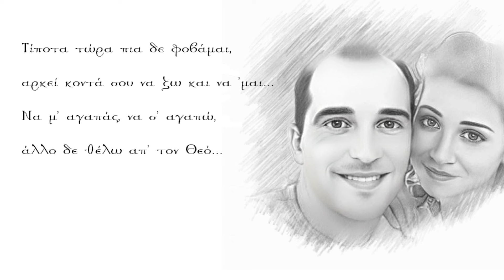Θέλω να γράψω θέλω να πω Πελαγία Ροδουσάκη Βαγγέλης Μαυρουδής Official Video Clip 2024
Θέλω να γράψω θέλω να πω…
Αλήθεια πόσα έχουν ειπωθεί  και πόσα  έχουν γραφτεί για τον έρωτα, για την αγάπη.
Πώς να εκφράσεις με λόγια αυτό το συναίσθημα, όταν πλημμυρίζει τη σκέψη και τη ψυχή σου.
Εμείς το προσπαθήσαμε μέσα από τη μουσική και το στίχο.
Παντρέψαμε το συναίσθημα με την ερμηνεία, από δύο εξαίρετους ερμηνευτές.
Τη Πελαγία Ροδουσάκη και το Βαγγέλη Μαυρουδή.
Τη μουσική και το στίχο έγραψε ο Αντώνης Κουκλινός και είναι ένα από τα τραγούδια που θα πλαισιώσει τις ‘’μουσικές μου πεθυμιές’’ στο τρίτο μέρος.
Ο Γιάννης Χαραλαμπάκης έχει την επιμέλεια στην ενορχήστρωση, καθώς έπαιξε  λύρα και λαούτο.
Ο Μιχάλης Μαυράκης έχει κάνει την ηχοληψία και το remix καθώς έπαιξε μπάσο και κρουστά.
Το αποτέλεσμα είναι να γράψουμε ένα υπέροχο ερωτικό τραγούδι που προσδοκά να ταξιδέψει τις καρδιές σας.
Ελπίζουμε να το καταφέραμε….
Καλοτάξιδο λοιπόν και καλή σας ακρόαση αγαπημένοι μας φίλοι…Αντώνης Κουκλινός
Πελαγία Ροδουσάκη Βαγγέλης Μαυρουδής
Αντώνης Κουκλινός στίχοι μουσική
Γιάννης Χαραλαμπάκης ενορχήστρωση, λύρα, λαούτο
Μιχάλης Μαυράκης ηχοληψία, remix, μπάσο κρουστά
Τα πνευματικά δικαιώματα ανήκουν στο δημιουργό, απαγορεύεται η αντιγραφή χωρίς την άδεια του δημιουργού.